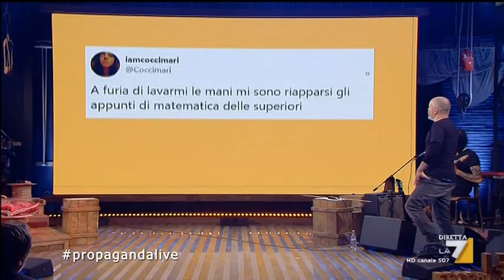Propaganda live - Barbara D'Urso insegna come lavarsi le mani